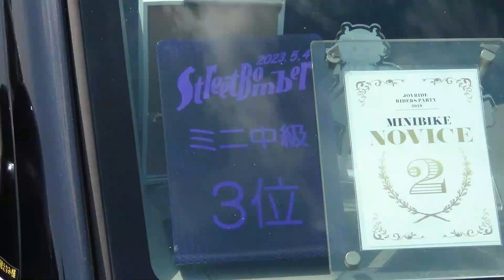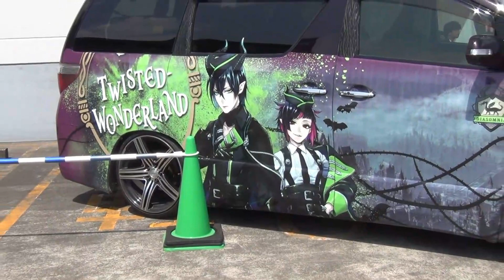いたぱ 南砂トピレックプラザ 炎天下！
より太陽に近い会場で開催された、いたぱ！の会場の様子です。
ハゼファクトリーのSNSをまとめたリンク